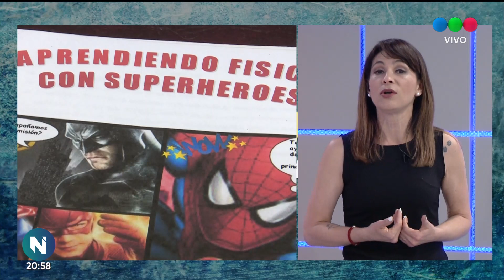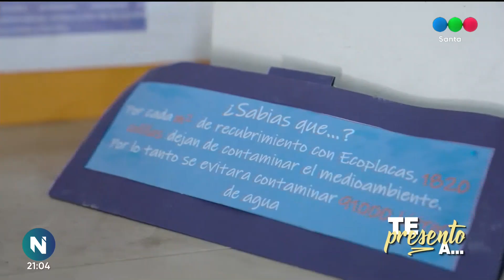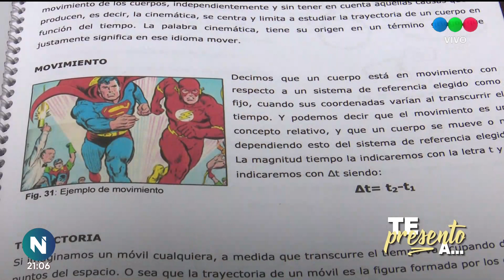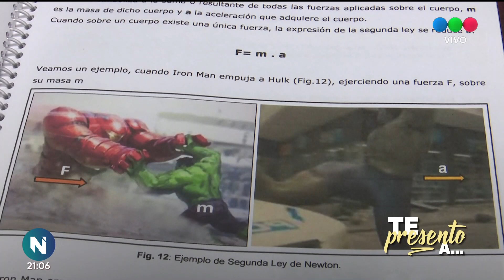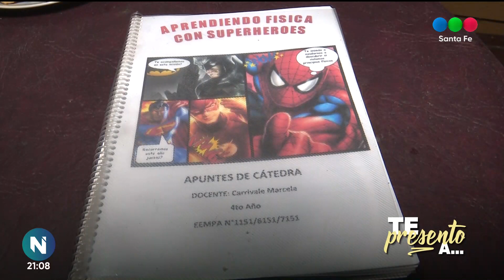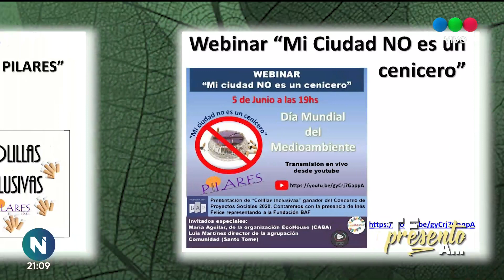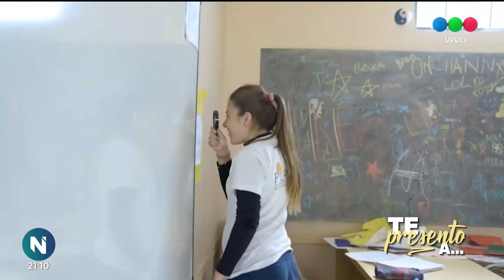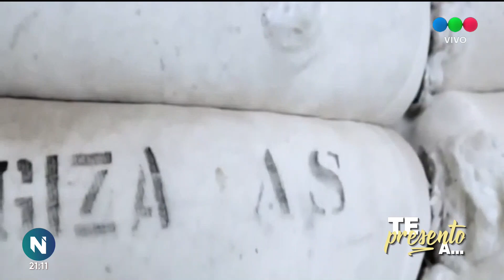Te presento a... Marcela Carrivale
Marcela es profesora de Química y Física. Trabaja en tres establecimientos secundarios de Santa Fe y Sauce Viejo.

Es finalista de un concurso nacional al que sus propios alumnos la  postularon. La Profe, que además es Biotecnóloga e investigadora, es la única santafesina nominada como Docente Inspiradora junto a 5 colegas más de Mendoza, Buenos Aires, La Pampa y Capital Federal.